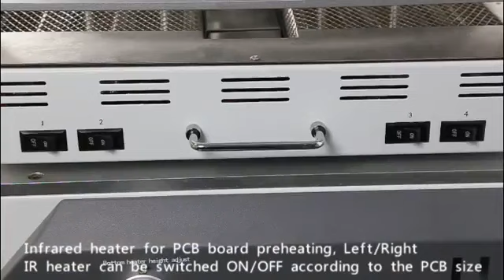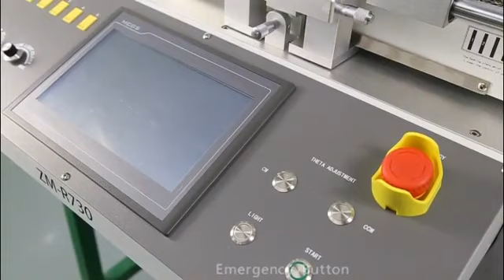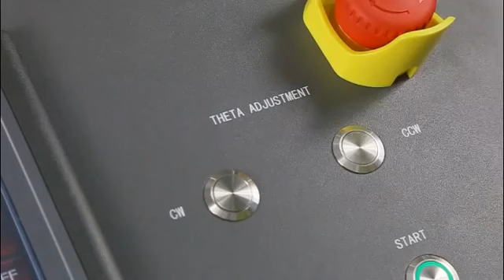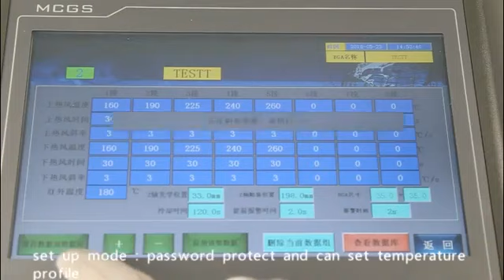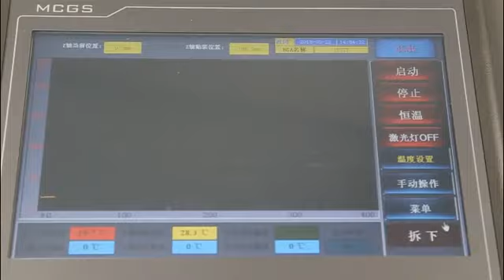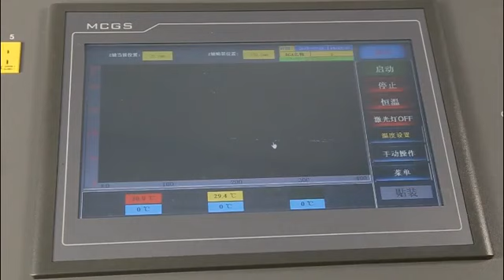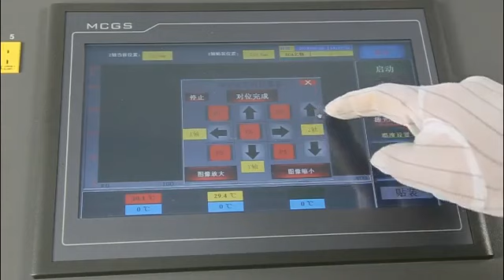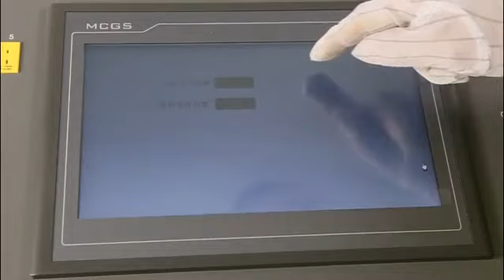BGA Seamark ZM-R730A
Ремонтный центр BGA Seamark ZM-R730A (Китай)

Поставки оборудования
ООО «СмтМакс»